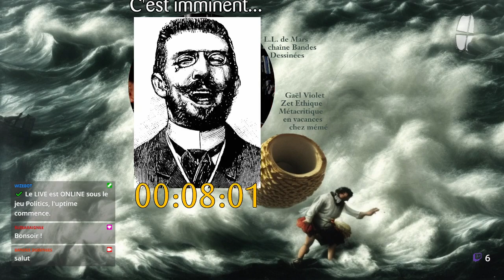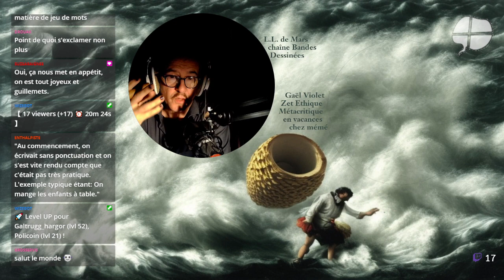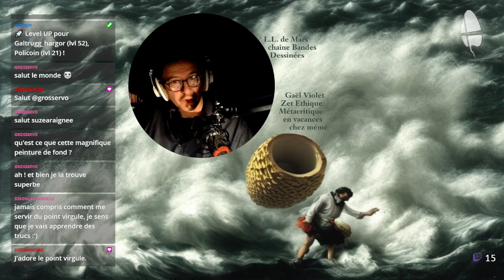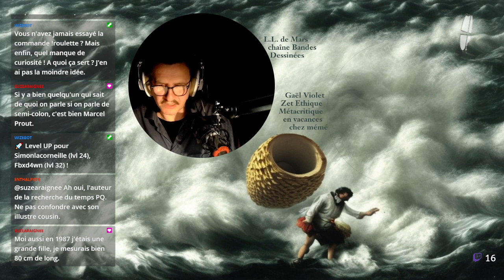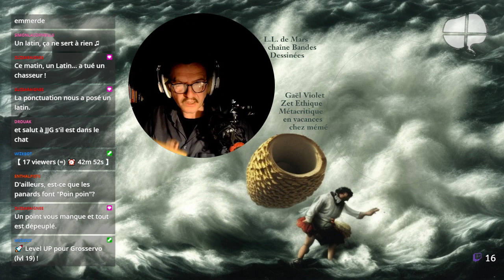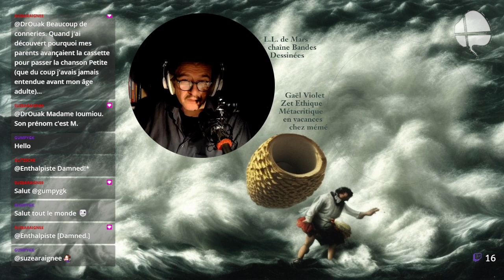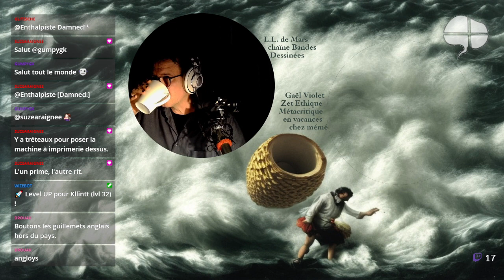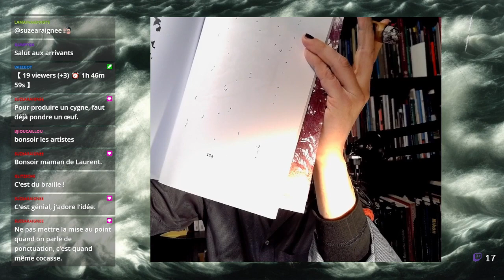De la ponctuation - Une lecture légère et commentée de deux articles de la revue Traverses (43)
"La ponctuation : un point, ce n'est pas tout ! " (Jean-Pierre Colignon)
" Retour aux sources " (Nina Catach)